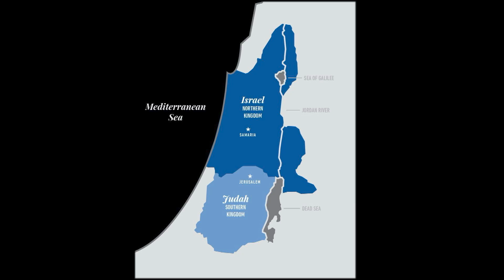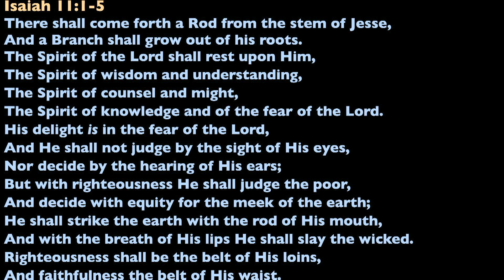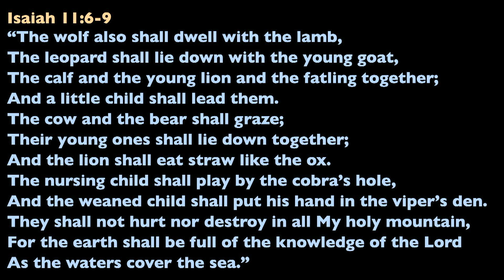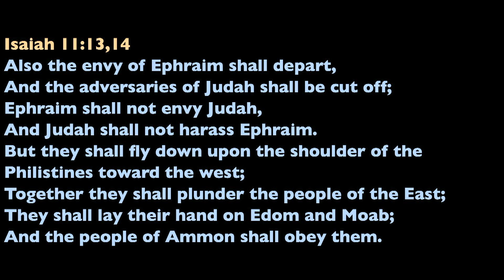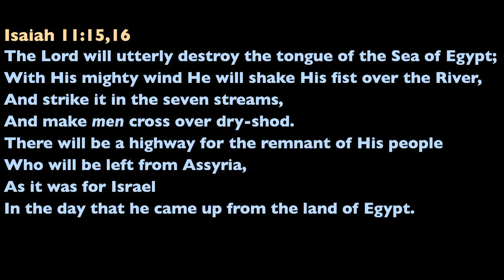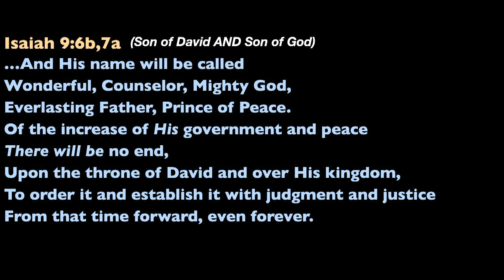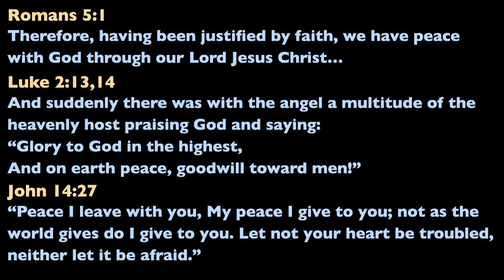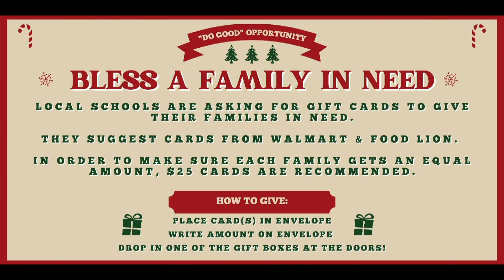The Root | 11-26-23 | Sunday Service | Eagle's Nest Church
Thank you for joining us. Pastor Bob concludes the first scroll of Isaiah by detailing what a promised king would bring…and how each would be fulfilled.  Worship is led by Melinda Schlabach and Paul Wilson.
We pray you can encounter Him wherever you’re at.

If you would like to give to Eagle’s Nest Church you can

Eagle’s Nest Church’s mission is to serve our community by doing good, building relationships, and making fully devoted followers of Jesus Christ. Through our sermons, worship, classes, and our other ministries we aim to be an Authentic Biblical Community that reaches our local community and the world for Christ.

(recorded: 11.26.23)